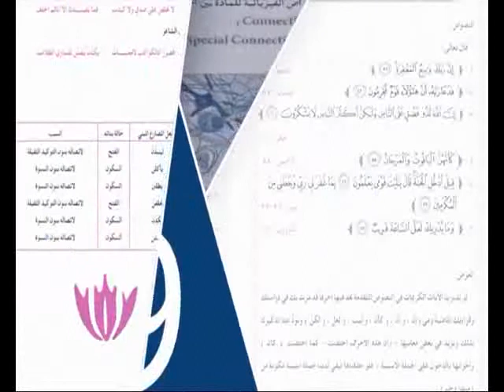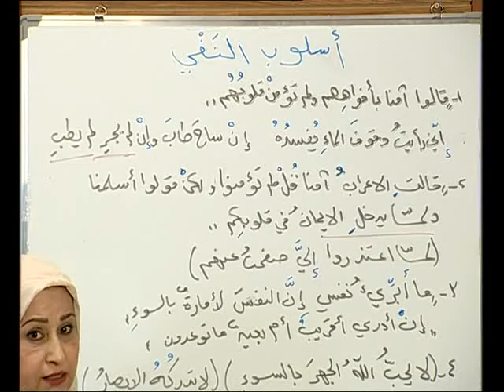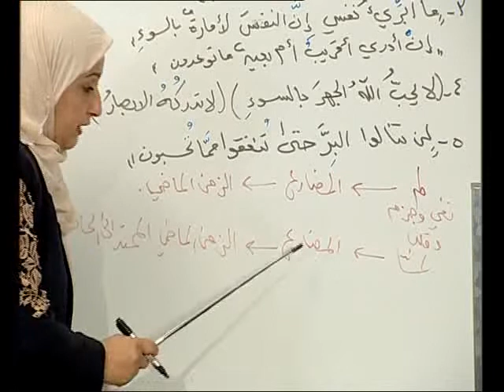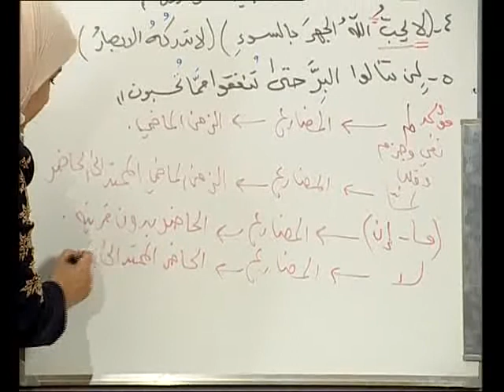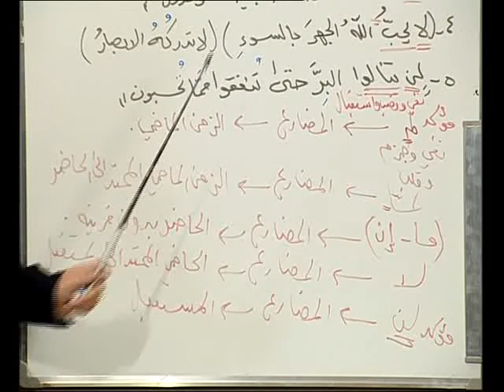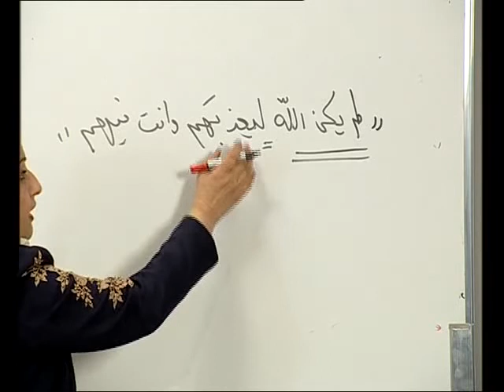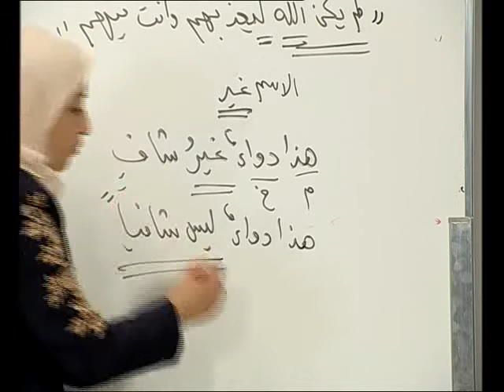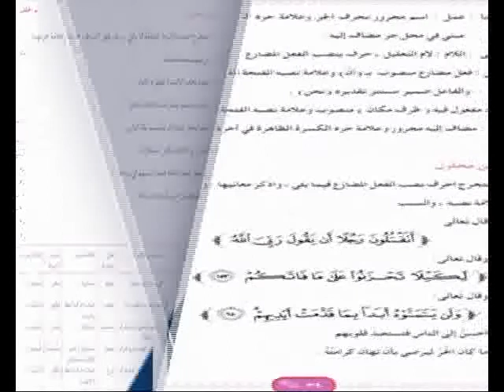اللغة العربية السادس الاعدادي اسلوب النفي ج4